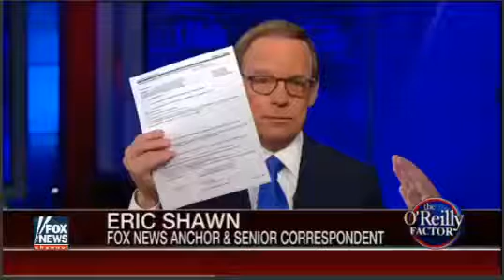Bill O'Reilly Immigration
Bill O'Reilly 03/24/16